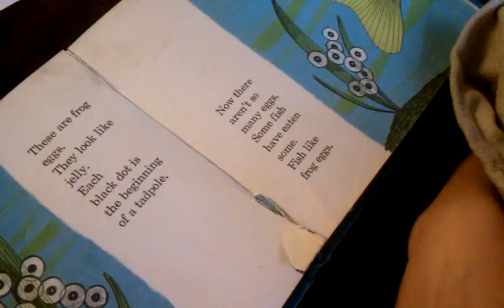More of brooks reading